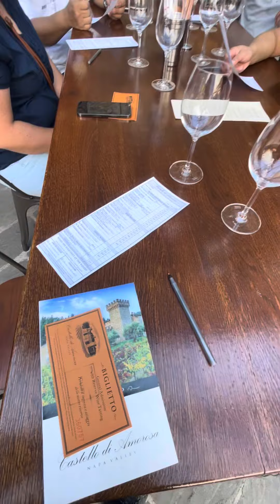Cheers! Actual Winery Taste.